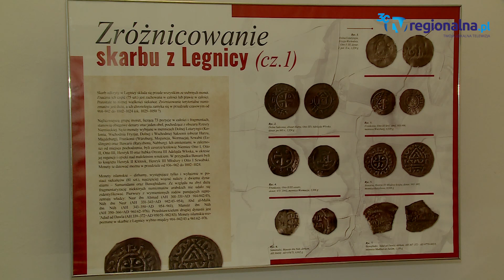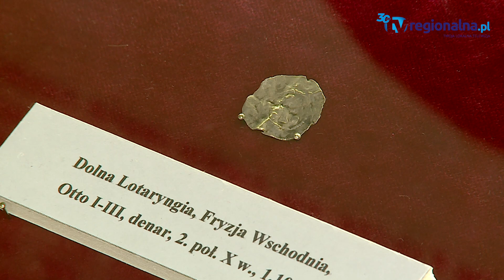Legnica: Skarby w gablotach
Fragmenty monet czy ozdób odkryte w 1964 i 2018 r. już od piątku będzie można oglądać w murach Muzeum Miedzi w Legnicy. Wszystko w ramach wystawy "Skarby Trzebowian i Piastów".